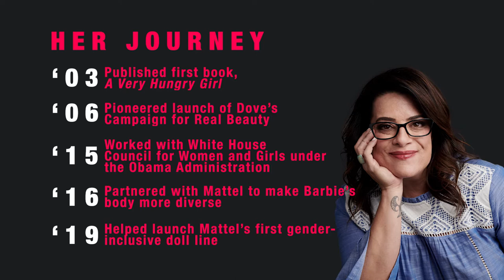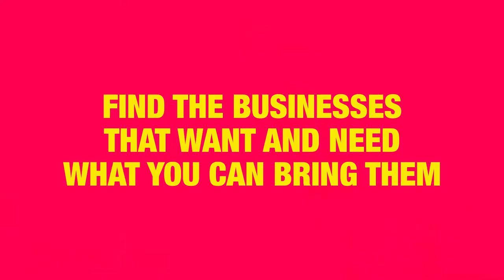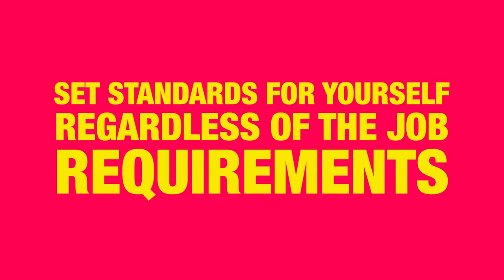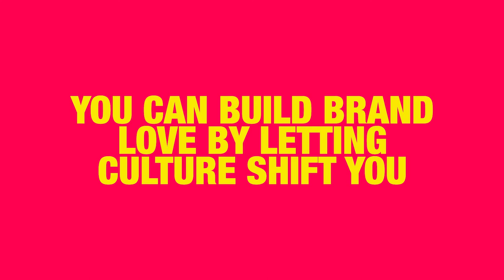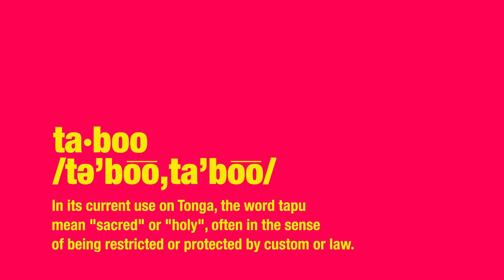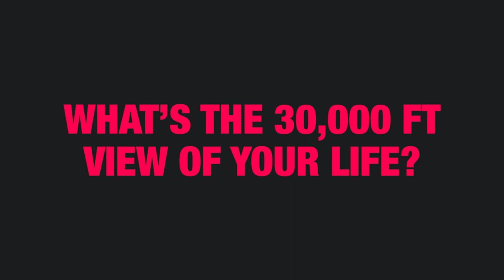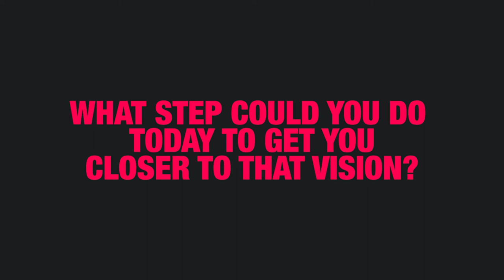Listen In: Knowing When To Shift Culture And When To Let Culture Shift You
This week, we’re featuring a conversation between Ayzenberg’s Matt Bretz and cultural expert, keynote speaker, author and CEO of Talk To Jess, Jess Weiner.

Find us on:
AListDaily